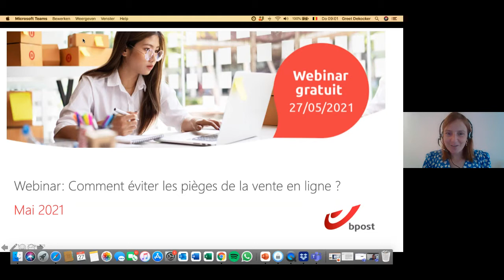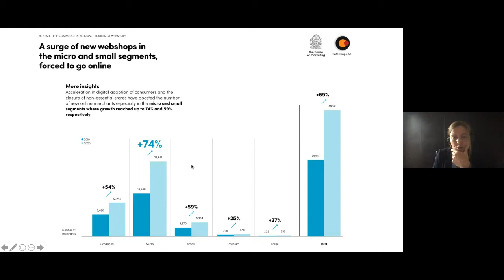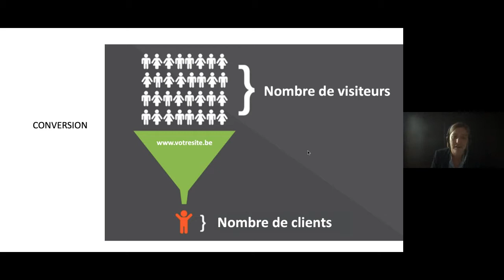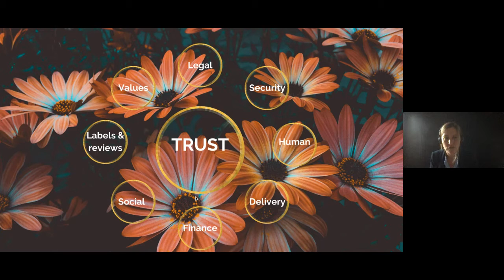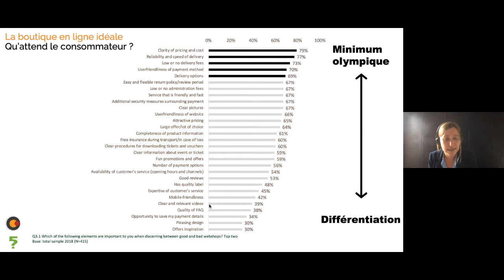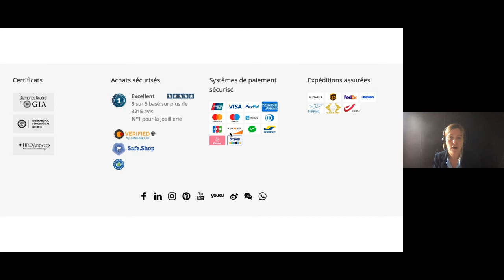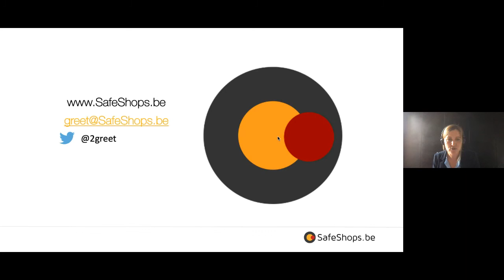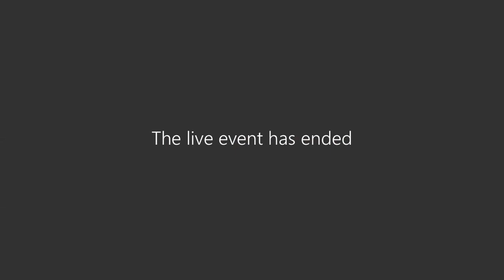bpost webinar: Comment éviter les pièges de la vente en ligne ?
Vous n'avez pas beaucoup de temps, mais vous voulez quand même un webshop professionnel ? Certains pièges peuvent alors vous guetter. Vos produits sont-ils présentés de manière suffisamment claire sur votre boutique en ligne ? Votre processus de commande n'est-il pas trop compliqué ? Attirez-vous suffisamment de visiteurs sur votre site ? Découvrez les conseils pratiques de notre expert pour éviter les erreurs courantes dans la vente en ligne.